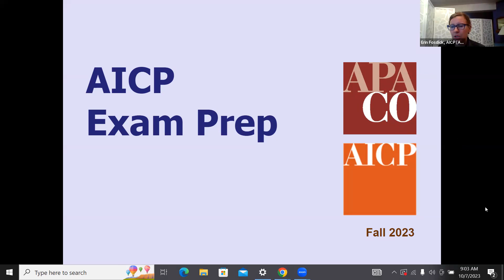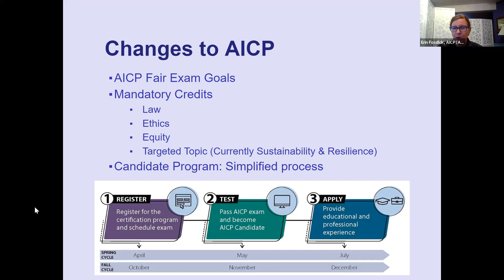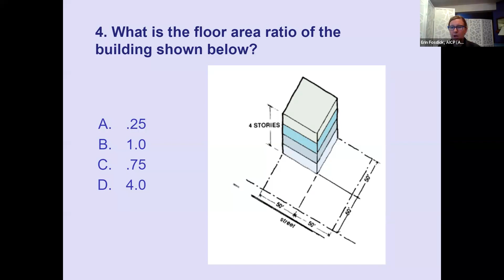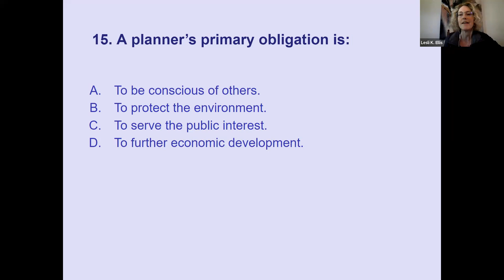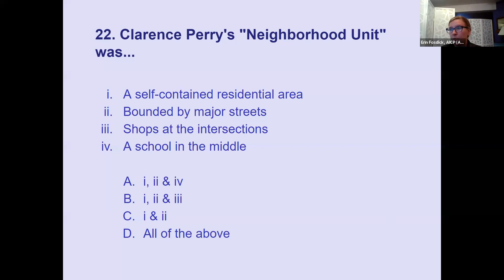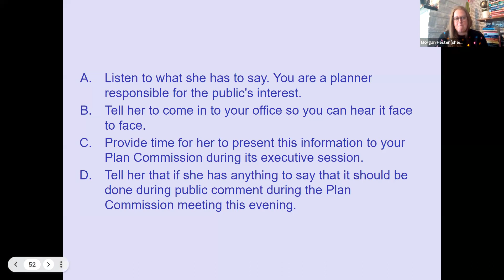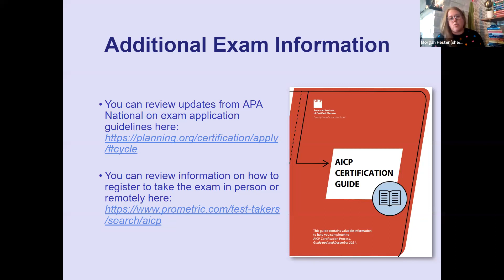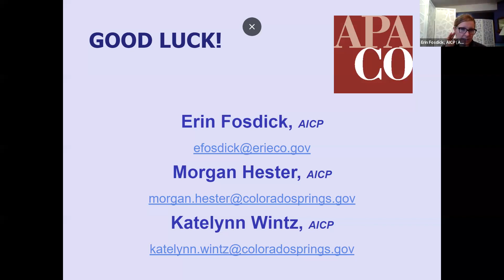AICP Prep Workshop - October 7, 2023